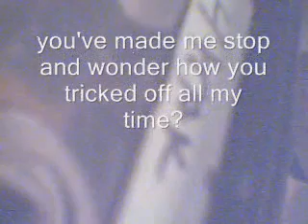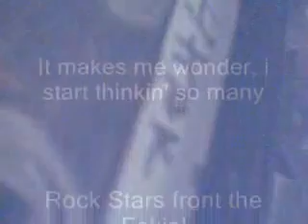Tunin' Me Out by Evola King of the Belt Driven Turntable